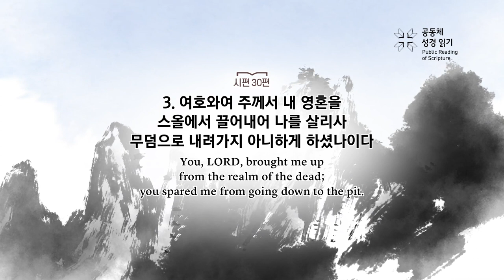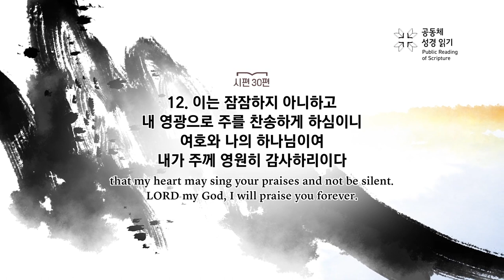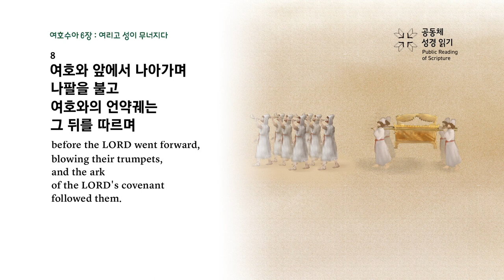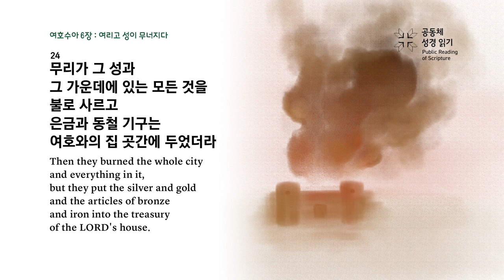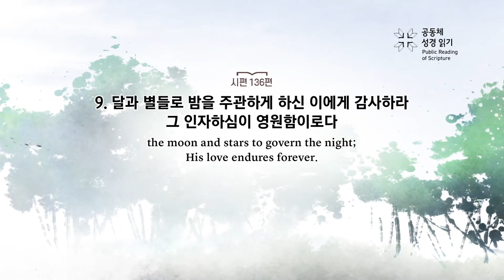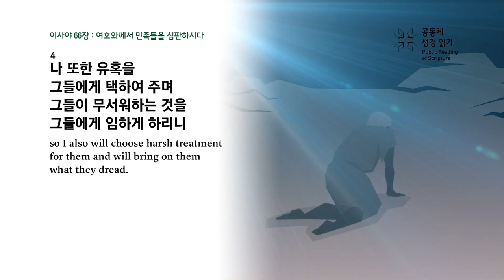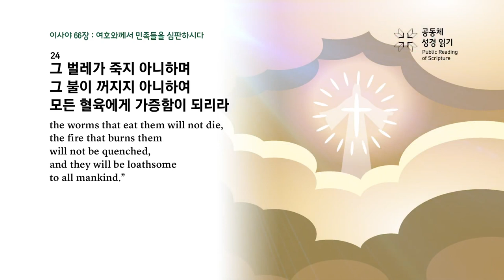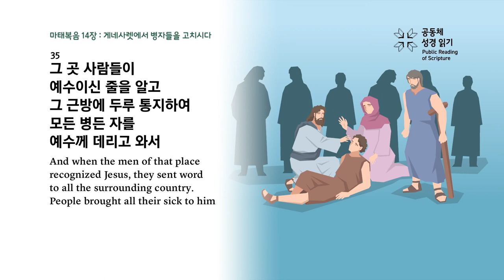[하루경건] 2022.7.4(월) 시편 30:1~12 / 생명의 삶 큐티 / 성경일독